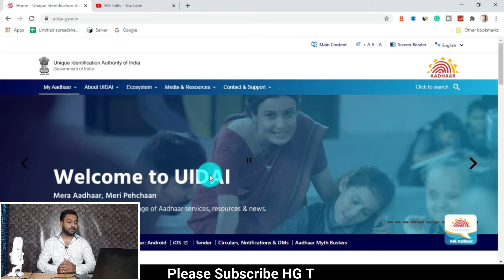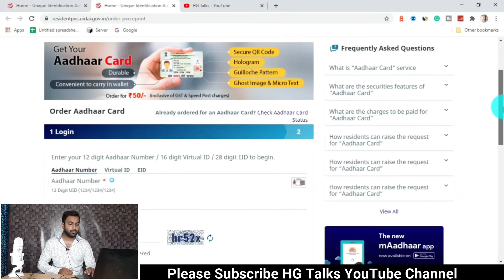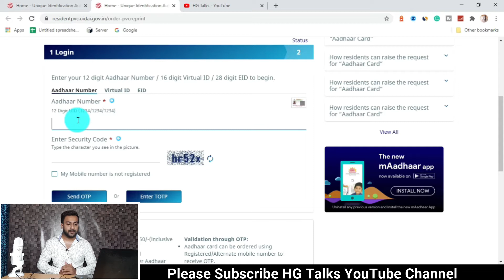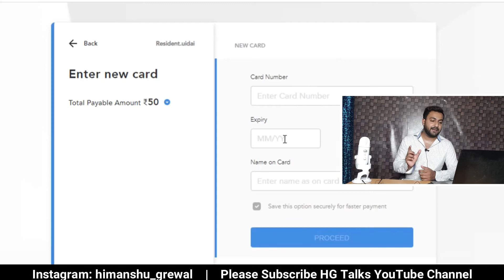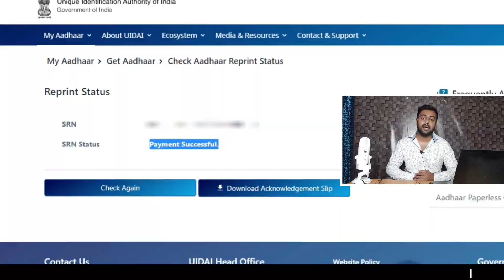PVC Plastic Aadhar Card Kaise Banaye | PVC Aadhar Card Online Order @ uidai.gov.in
PVC Plastic Aadhar Card Kaise Banaye | PVC Aadhar Card Online Order @ uidai.gov.in by HG Talks YouTube Channel.

How to get PVC Aadhar card online without Mobile Number

1. What is the “Order Aadhaar Card” service?

“Order Aadhaar Card” is a new service launched by UIDAI which facilitates the Aadhaar holder to get their Aadhaar details printed on PVC card by paying nominal charges. Residents who do not have registered mobile number can also order using Non-Registered /Alternate Mobile Number.

2. What are the security features of “Aadhaar PVC Card”?

This card contains security features like:

Secure QR Code
Hologram
Micro text
Ghost image
Issue Date & Print Date
Guilloche Pattern
Embossed Aadhaar Logo

3. What are the charges to be paid for “Aadhaar Card”?

Charges to be paid are Rs.50/- (Inclusive of GST & speed post charges).

4. How one can raise the request for “Aadhaar Card”?

"Aadhaar Card" request can be raised by visiting the UIDAI Official Website or Resident Portal using 12 digits Aadhaar Number (UID) or 16 digits Virtual Identification Number (VID) or 28 digits Enrollment ID. Request can be raised using a registered or non-registered mobile number.

Registered Mobile Number, where OTP/TOTP will be received on Registered Mobile number.
Non-Registered /Alternate Mobile Number, where OTP will be received on Non-Registered/ Alternate Mobile number.

More Content Coming As Soon As Possible.
Suggest Us How To Improve More In Comment, Your Suggestions Are Valuable For Us, More Contents Coming Soon.